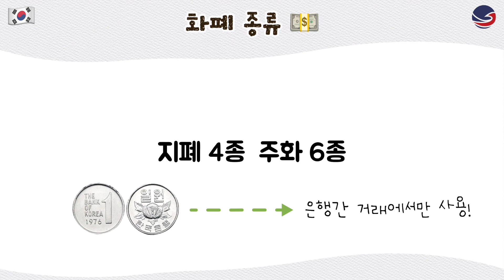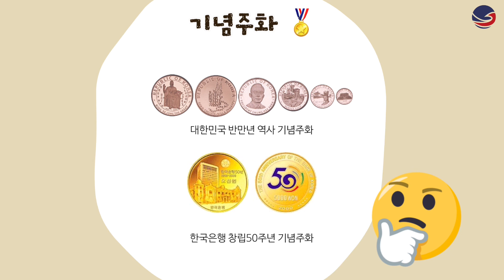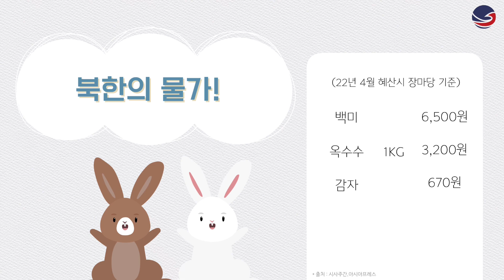[하루2분!북한공부] 북한과 남한의 화폐 총정리!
북한의 화폐, 한 번에 정리해드립니다!

북한은 어떤 화폐를 사용하고, 어떤 역사를 가지고 있을까요?
남북한의 화폐 비교를 통해 북한의 화폐를 이해하는 시간을 가져보아요~

통일이 된다면 어떤 화폐를 사용하게 될지,
경제에 어떤 변화가 있을지도 함께 생각해보아요!